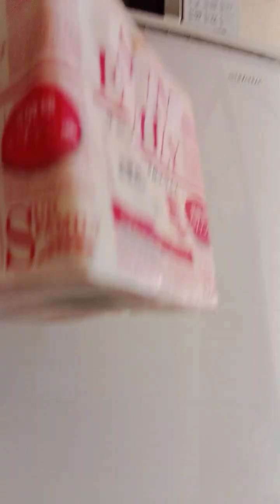Мій звичний вихідний день у Японії (Частина 4. Холодильник).